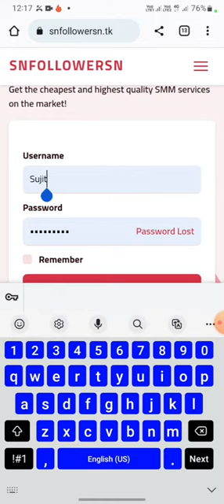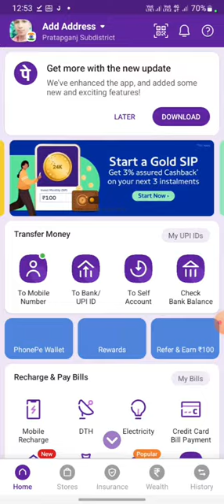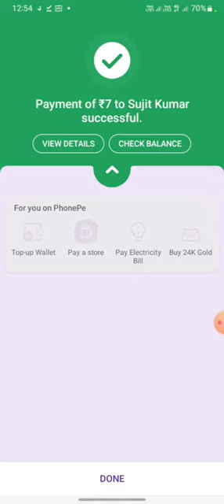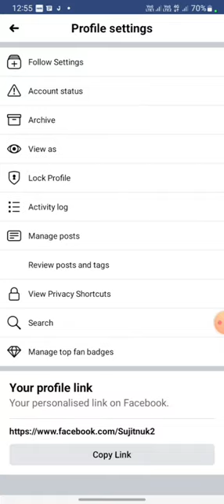🎉🥳👇TodaY. BeST BiG Dhamaka offers 🎊|| FACEBOOK Facebook Follower 1k RS 7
link 👉 snfollowersn.tk

link 👉 snfollowersn.tk

link 👉 snfollowersn.tk